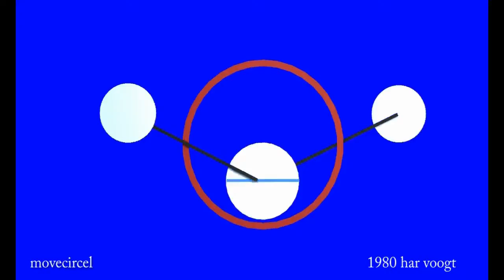movecircel more 02 xt